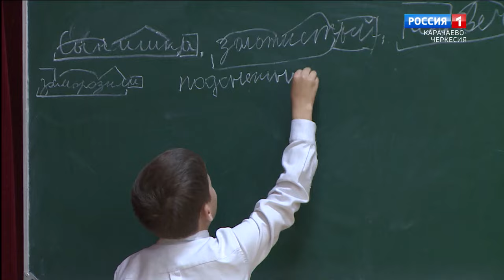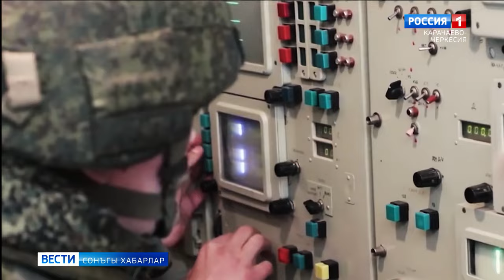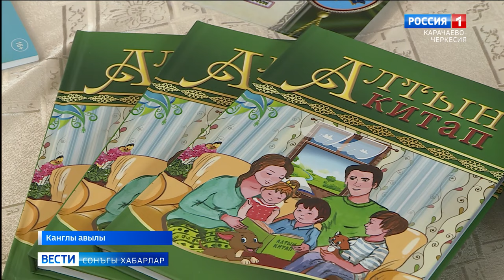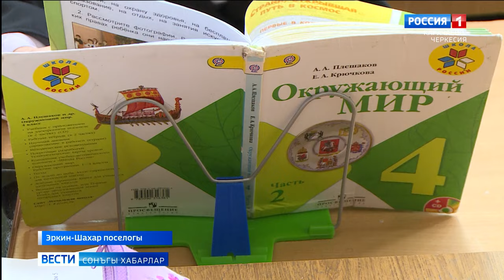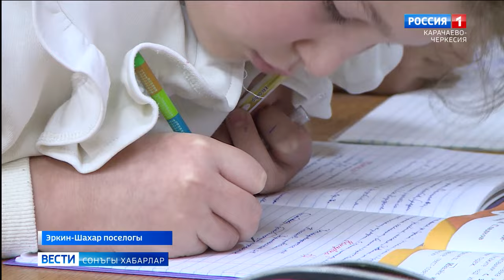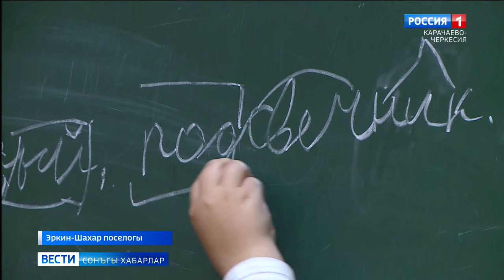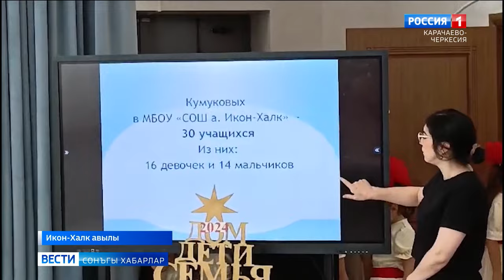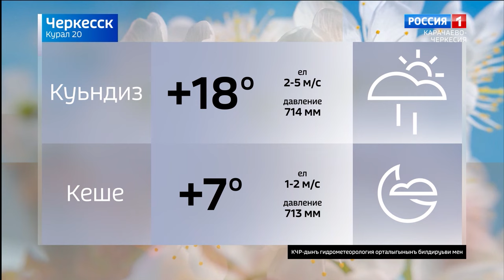Вести на ногайском языке 20.05.2024